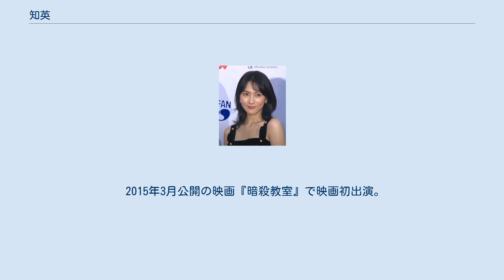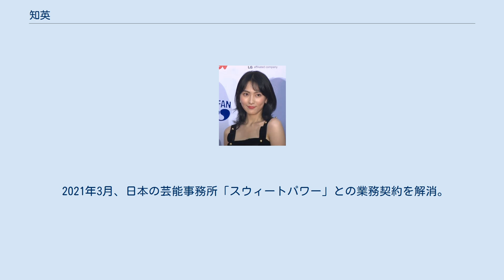知英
知英（ジヨン、1994年1月18日 - ）は、韓国出身の女優、歌手。
女性アイドルグループ・KARAの元メンバー。
本名および韓国での芸名はカン・ジヨン（강지영/姜知英）。
キーイースト所属。
身長：167cm、スリーサイズ：B84cm-W59cm-H88cm。
 2008年、KARAに加入。
同年7月に『Rock U』でデビュー。
 2012年、テレビ東京の日韓合作ドラマ『恋するメゾン。
〜Rainbow Rose〜』でドラマ初主演。
 2014年4月、DSPメディアとの専属契約満了によりKARAを脱退し、4ヶ月間イギリスへ滞在。
同年8月に帰国すると同時にスウィートパワーに所属し、「知英（ジヨン）」名義で日本を中心に女優として活動を開始。
同年10月からの日本テレビの連続ドラマ『地獄先生ぬ〜べ〜』にWヒロインの一人である雪女のゆきめ役で出演。
ファッション雑誌『non-no』のレギュラーモデルにも起用される。
 2015年3月公開の映画『暗殺教室』で映画初出演。
原作の人気キャラクターであるセクシーな凄腕暗殺者、イリーナ・イェラビッチを演じる。
同年4月から初のラジオレギュラー番組『知英の季節』(TOKYO FM) でパーソナリティを務める。
同年10月公開のネットシネマ『そちらの空は、どんな空ですか？』で映画初主演。
 2016年、自身も出演するドラマ『ヒガンバナ〜警視庁捜査七課〜』で主題歌とオープニングテーマを担当、「JY」名義で歌手活動を再開。
同年9月、ミュージカル『スウィート・チャリティ』で舞台初主演。
 2019年12月、韓国でも5年ぶりに活動を再開させ、韓国の芸能事務所キーイーストに所属する。
 2021年3月、日本の芸能事務所「スウィートパワー」との業務契約を解消。
新型コロナウイルス感染症の世界的流行を受けて来日する機会が中々作れないため、韓国での活動に主軸を置くことを発表した。
 ソロ活動のみを記載。
いずれもJY名義。